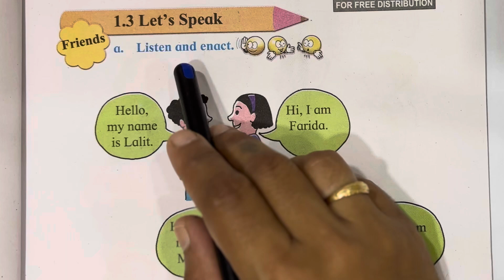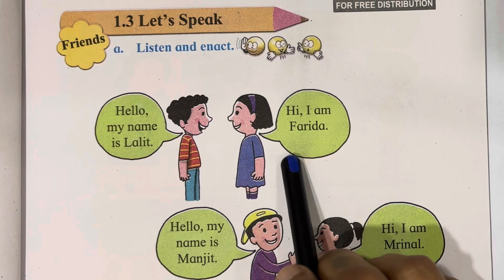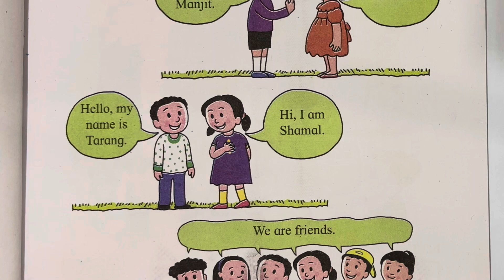Let's Speak class 2|1.3 Let's Speak std 2